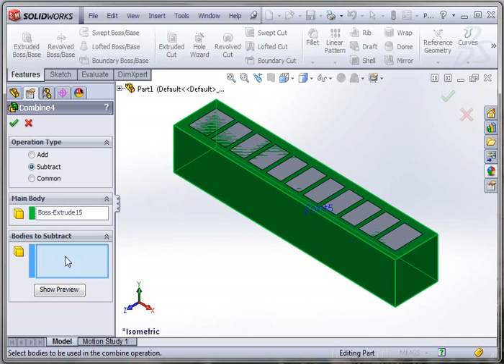CAD Tutorial: Removing Encased Actuator from Mold Block (PneuNets Bending Actuator)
This tutorial goes through the process of removing the encased actuator from the rectangular block using the software SolidWorks. The remaining cavity acts as a main body mold for the final actuator.

This video is to be used in a documentation set for PneuNets Bending Actuators as part of the Soft Robotics Toolkit: